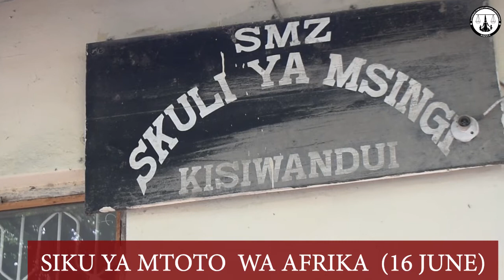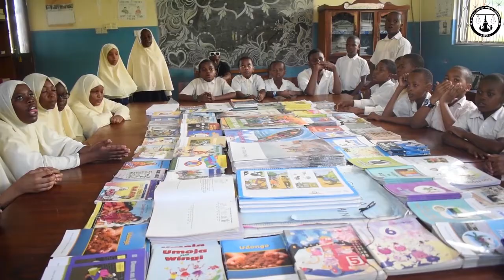ZAFELA KUTEMBELEA WANAFUNZI KUFUATIA SIKU YA MTOTO WA AFRIKA ILI KUZUNGUMZIA JUU YA HAKI ZAO